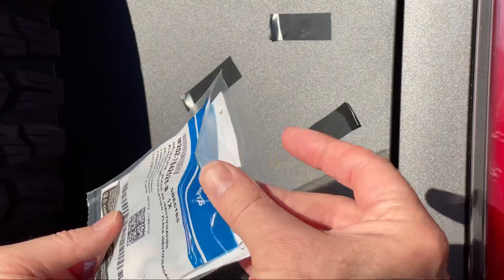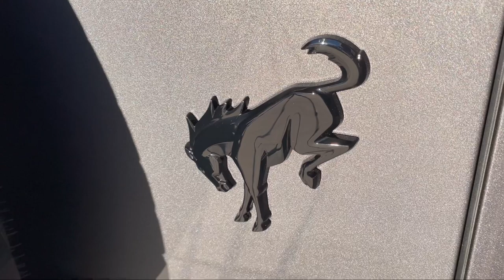How to Install/Replace your Ford Performance Accessories Black Tailgate Emblem - 2021+ Ford Bronco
A quick installation of the Ford Accessories Black ‘Bucking Bronco’ Tailgate Emblem.

Here I show you how to remove the original (In this case the satin look) Bronco emblem off of the tailgate and then install the Ford Accessories black Bronco emblem that you can find on the Wildtrak Bronco.

Chapters:
0:00 - Intro
0:16 - Cleaning the Area
0:31 - Marking Emblem Position
1:11 - Removal of the Old Emblem
2:57 - Installation of the New Emblem
4:17 - Outro

Part No: M2DZ-7842528-B

Hopefully this video helps you out. Enjoy!

Ford Accessories black bucking bronco tail gate emblem removal and installation on the full size Ford Bronco.